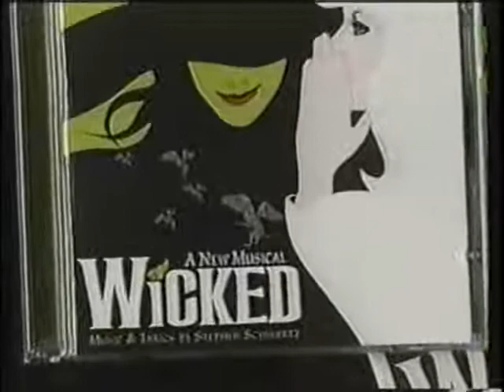Idina Menzel on Breakfast With the Arts - December 2003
Idina Menzel promotes Wicked on A&E's Breakfast with the Arts.  Interview about stage entrances, working with Joel Grey, and applying makeup.